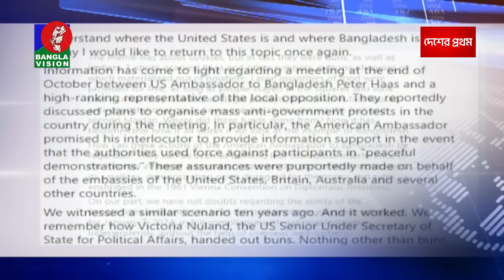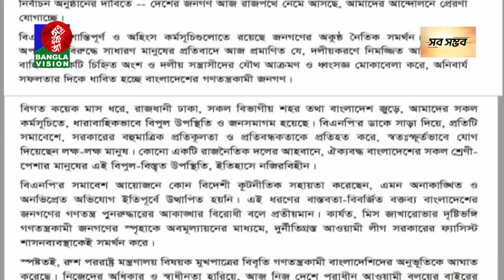বিকেল ৪টার বাংলাভিশন সংবাদ | Bangla News | 25 November 2023 | 4:00 PM | Banglavision News